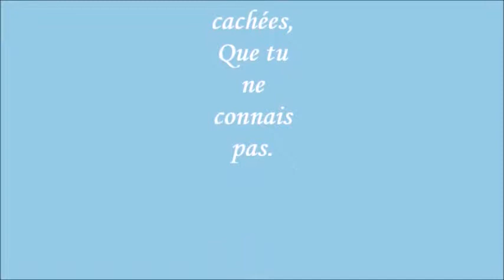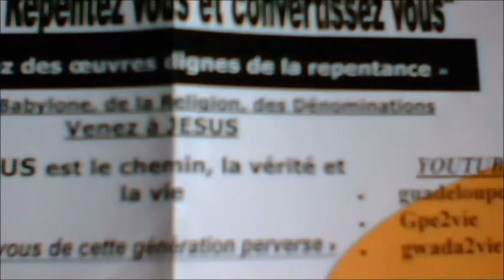JESUS REVIENS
Actes 3 : 19 :
Repentez-vous donc et convertissez-vous, pour que vos péchés soient effacés, afin que des temps de rafraîchissement viennent de la part du Seigneur,Description